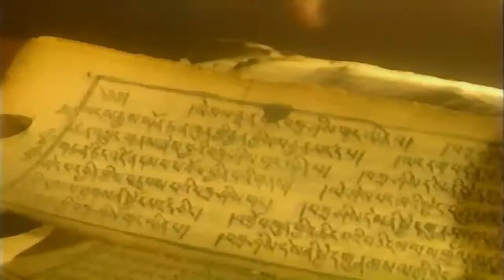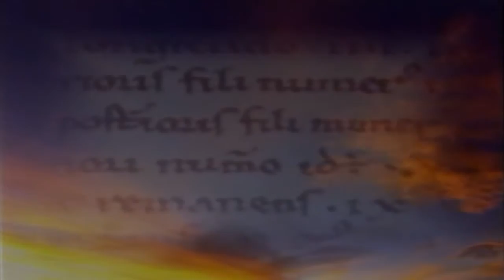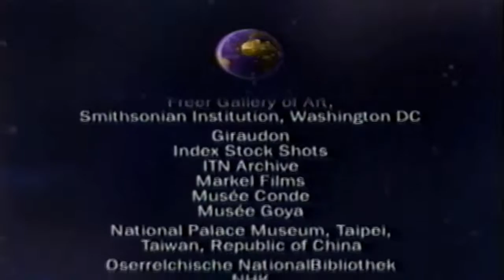The Thirteenth Century Century of the Stirrup Part 3